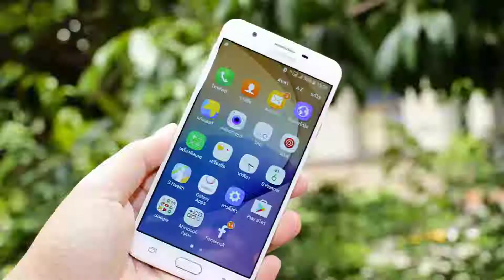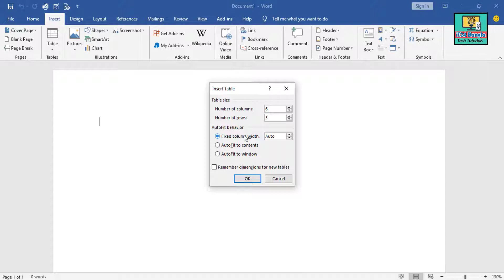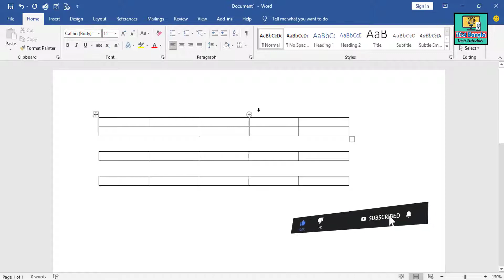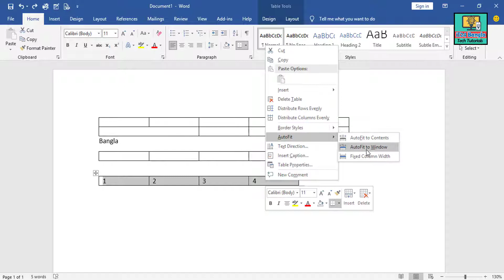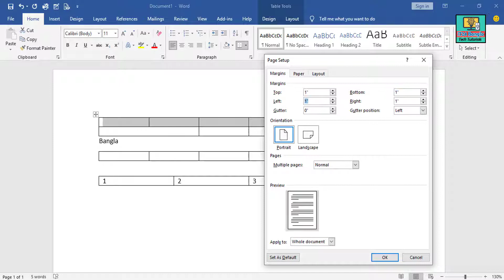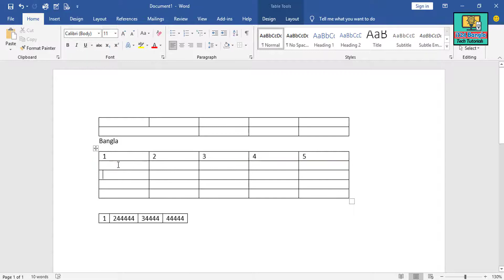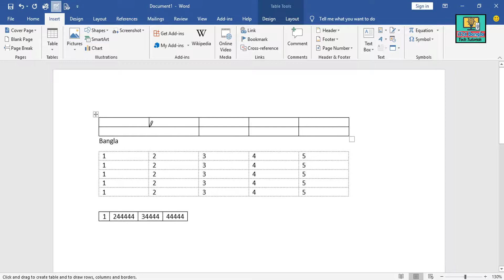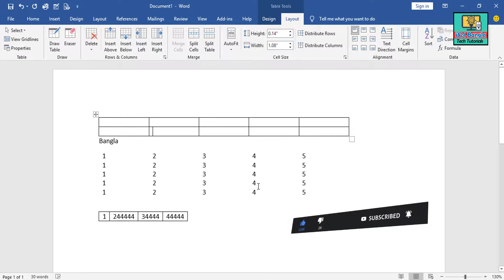Microsoft Word Table Tutorial Bangla, How to use Table in MS Word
মাইক্রোসফট ওয়ার্ড এর টেবিল এর সমস্ত কাজ গুলো জেনে রাখুন, ms word table tutorial in bangla, microsoft word table tutorial bangla

Playlist Videos:
Youtube Tips and Tricks Bangla